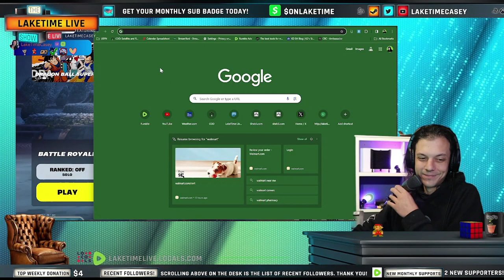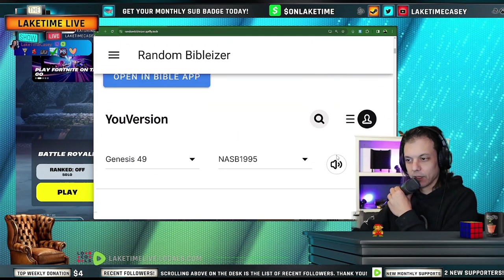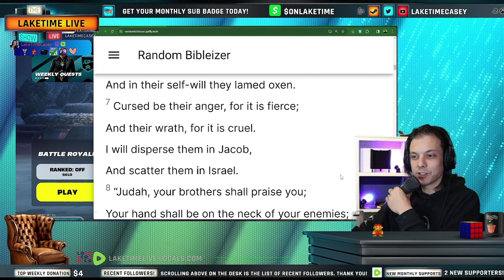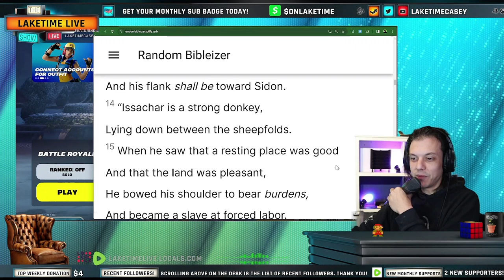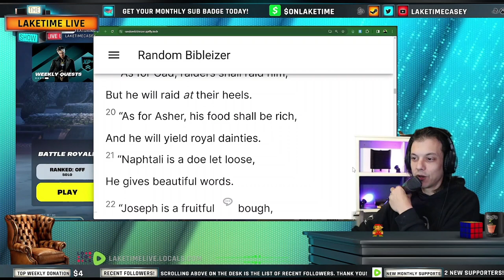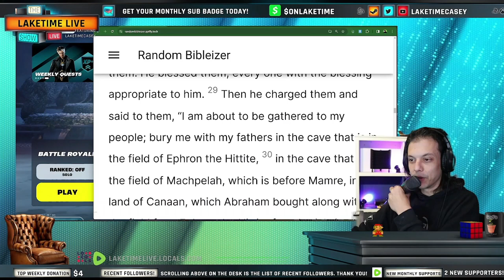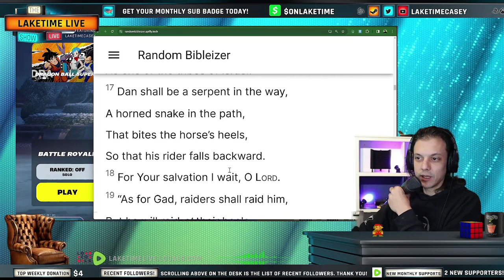Genesis 49 - Daily Bible Chapter